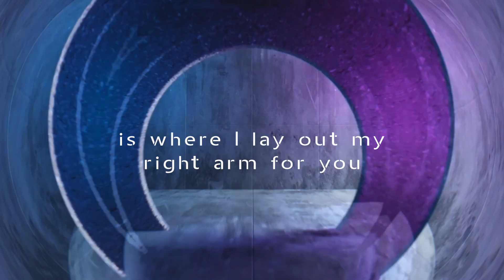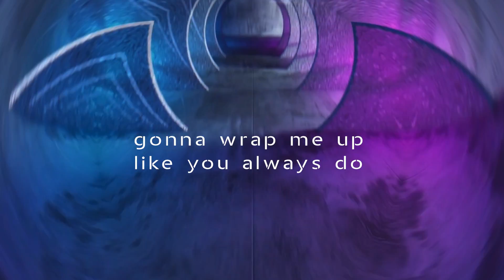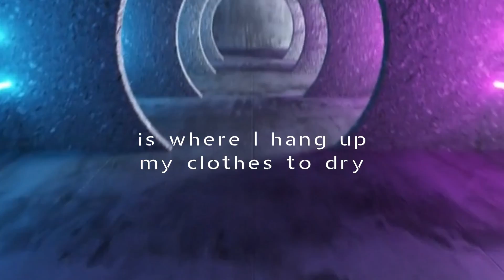Corridors (lyric video) Donna Lewis - Holmes Ives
'Corridors’, is the second track to be released from the upcoming album ‘Rooms With A View’, a collaboration between celebrated singer/songwriter Donna Lewis and renowned electronic artist and producer Holmes Ives.